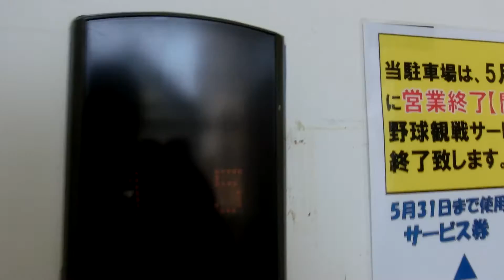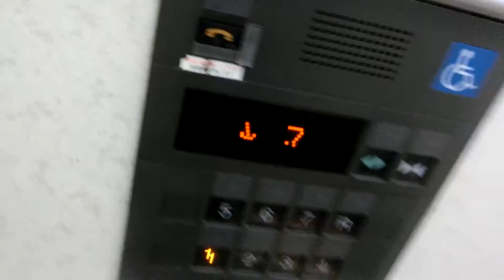ひろしまモールのエレベーターPart2-1（1号機テレビ撤去後）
ベスト電器広島本店時代から変わっていませんが、内装は2011年に変更されました。乗場ドアは1階のみ銀で、それ以外はピンクですが、1階の乗場ドアは2008年3月以降赤にラッピングされていました。以前はかご内にテレビがありましたが、ベスト電器広島店の閉店に伴い、2016年3月上旬に撤去されました。テレビにはベスト電器やビックカメラのCMが流れていました。ベスト電器としまむらが閉店してからは2階～3階が不停止となりました。2016年5月8日をもって4階～6階に入っていた太陽家具も閉店したため、この建物からテナントが全て撤退しました。全てのテナントが撤退してからは駐車場のみとなりましたが、駐車場も閉鎖することが決定しました。2基設置され、利用がない時は2基中1基が1階に戻り、一定の時間開放状態です。以前はR階も停止可能でしたが、ビックカメラ時代の途中から原則不停止となりました。2基ありますが、この動画では左側の車椅子対応機を撮影しました。
【2021年6月確認】
跡地は2018年2月13日から2021年4月30日まで広島銀行本店仮店舗が入りましたが、広島銀行本店仮店舗終了後は完全に閉鎖され、建物の解体工事に入ったっため、このエレベーターは現存しません。

メーカー：三菱
機種：エレパック
駆動方式：ロープ式
設置台数：2基(群管理)
アナウンス：1号機にあり
到着チャイム：なし
車椅子操作盤：1号機にあり
停止階：1,2,3,4,5,6,7,R
停止可能階：1,4,5,6,7
用途：乗用
定員：15名
積載：1000kg
ドア：2枚両開きドア
設置年度：1998年10月